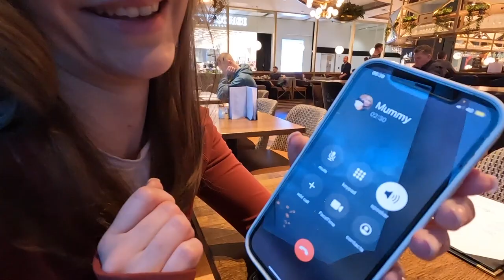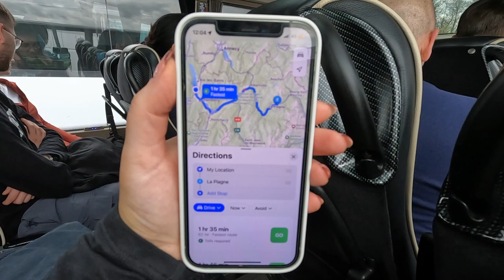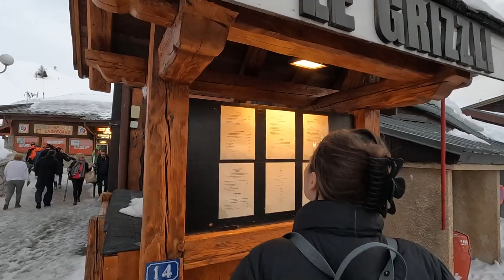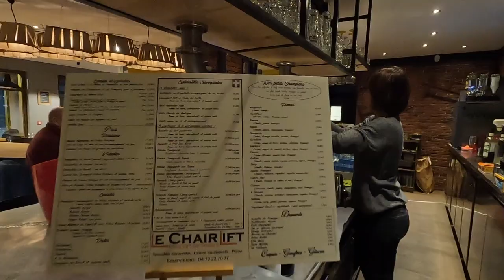SKI VLOG | LA PLAGNE 2023 | Travel Day | Manchester - Chambery, Front De Neige Aparthotel & Escargot